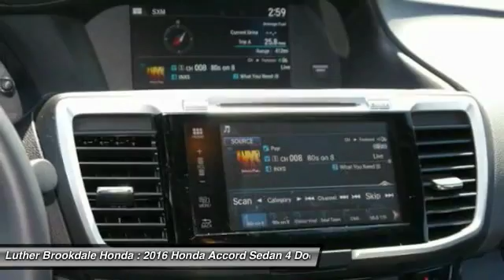2016 Honda Accord Sedan Brooklyn Center,Maple Grove,Plymouth,Minneapolis R1851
2016 Honda Accord Sedan EX-L

EX-L trim, Crystal Black Pearl exterior and Black interior. FUEL EFFICIENT 37 MPG Hwy/27 MPG City! CARFAX 1-Owner. Sunroof, Heated Leather Seats, iPod/MP3 Input, Alloy Wheels, Satellite Radio. AND MORE! KEY FEATURES INCLUDE: Sunroof, Satellite Radio, Heated Driver Seat, Aluminum Wheels, iPod/MP3 Input. EXPERTS REPORT: Edmunds.com explains The Accord continues to impress with its responsive handling, composed ride, abundance of interior room, comprehensive feature set, fuel-efficient yet powerful engines and high crash test scores.. Great Gas Mileage: 37 MPG Hwy. Honda EX-L with Crystal Black Pearl exterior and Black interior features a 4 Cylinder Engine with 185 HP at 6400 RPM*. SHOP WITH CONFIDENCE: CARFAX 1-Owner and Qualifies for CARFAX Buyback Guarantee. OUR OFFERINGS: We Will Pay Cash For Your Vehicle. Your car could be worth more than you think! And we'll buy it - even if you don't buy from us. ALL makes and models. ALL price ranges! We'll quote ANY vehicle, regardless of condition. If you accept, you'll walk away with the cash. You'll never find a simpler, safer way to sell your car. Horsepower calculations based on trim engine configuration. Fuel economy calculations based on original manufacturer data for trim engine configuration. Please confirm the accuracy of the included equipment by calling us prior to purchase.